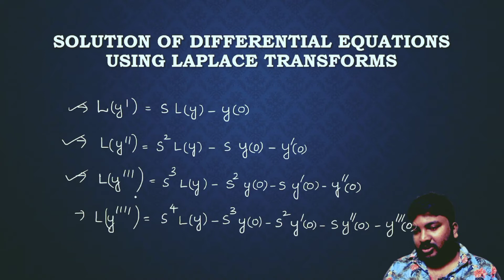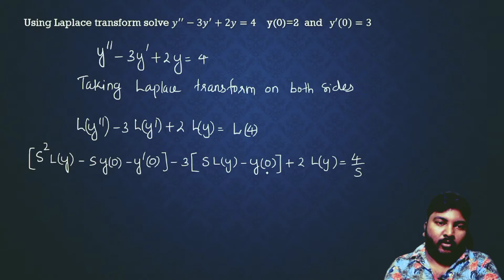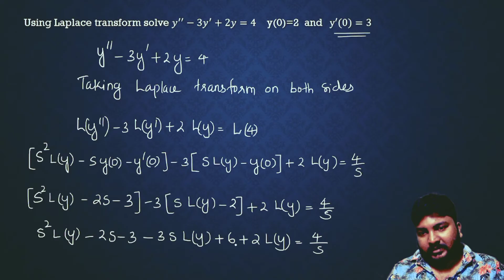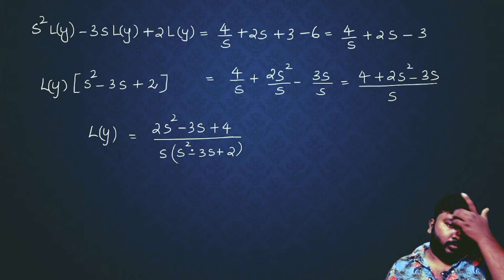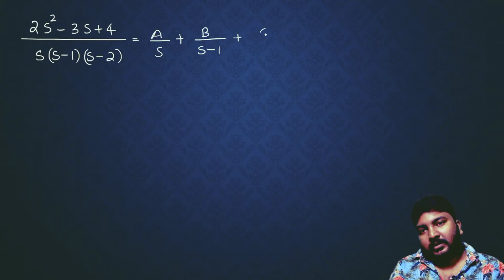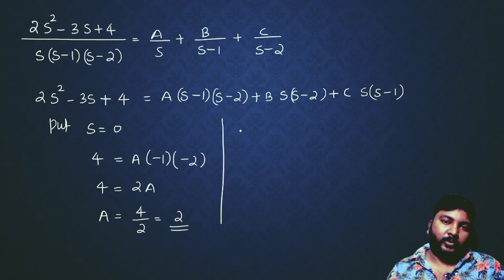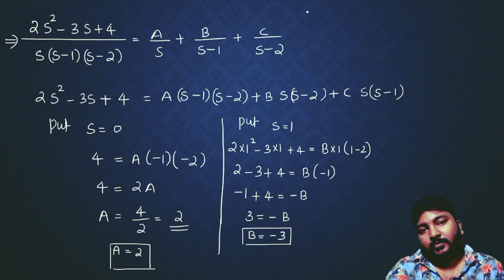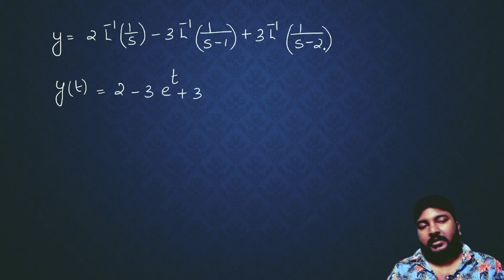MAT102/VCDT/module -4/Laplace transforms/part-7